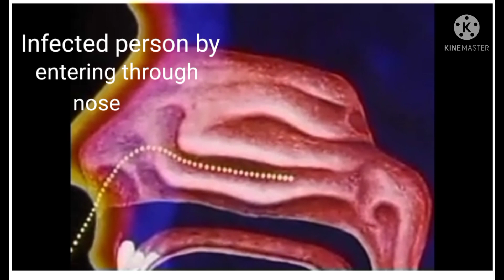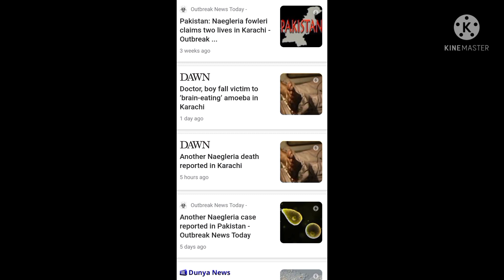Naegleria fowleri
Naegleria fowleri usually infects people when contaminated water enters the body through the nose. Once the ameba enters the nose, it travels to the brain where it start eating brain tissue ...in this video you will know about Naegleria fowleri in detail